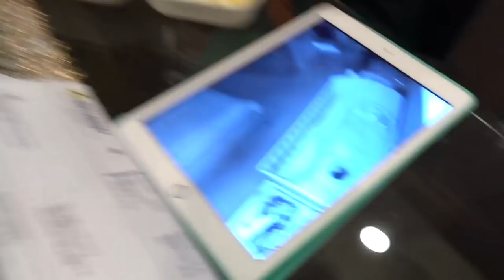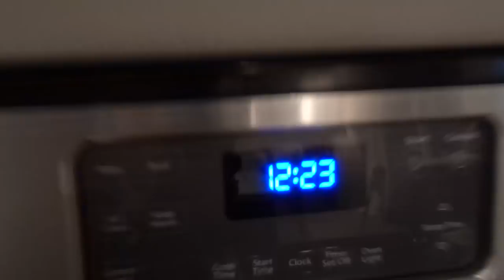Meet The New Puppy!!!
Visit Barbell Brigade Gym:
646 Gibbons Avenue